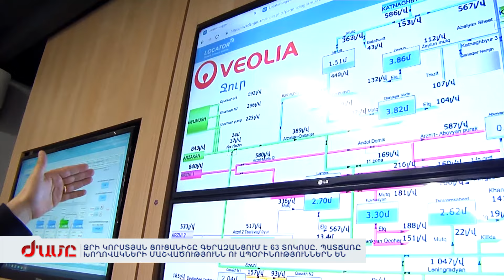ՋՐԻ ԿՈՐՍՏԻ ՀԻՄՆԱԿԱՆ ՊԱՏՃԱՌԸ ԽՈՂՈՎԱԿՆԵՐԻ ՄԱՇՎԱԾՈՒԹՅՈՒՆՆ ՈՒ ԱՊՕՐԻՆՈՒԹՅՈՒՆՆԵՐՆ ԵՆ. «ՎԵՈԼԻԱ ՋՈՒՐ»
Այս տարվա առատ տեղումներից հետո մեր երկրում ջուր կա, բայց տեղ հասցնող չկա, բարձրաձայնում են մասնագետները: Վերջին շրջանում հատկապես կարծես սովորական են դարձել հայտարարությունները, որ այս կամ այն հասցեում ջուր չի լինելու: Պատճառները բազմաթիվ են. ջուր գողանալուց մինչև դարն ապրած խողովականեր. Այդ դեպքում մասնագետները հարցնում են՝ ինչու է կառավարությունը մեր գրպանից արտասահմանյան ընկերության ծախսերը սուբսիդավորում: